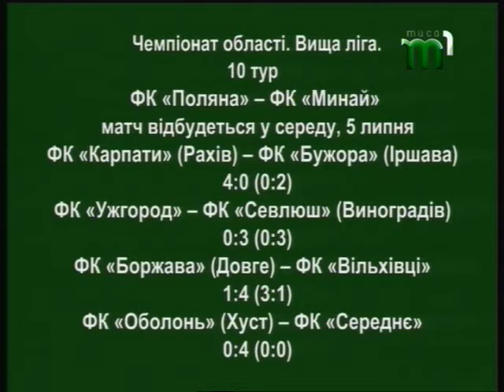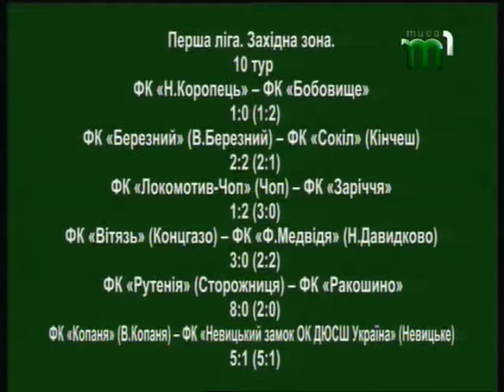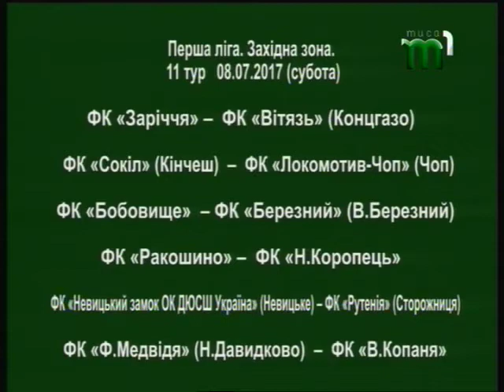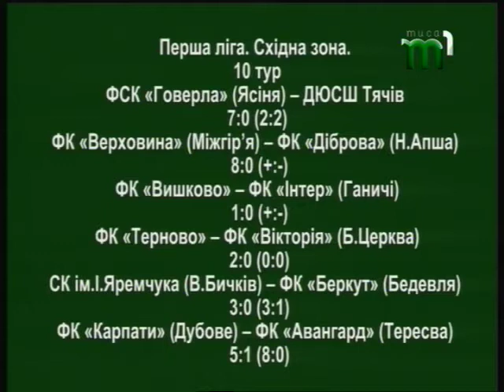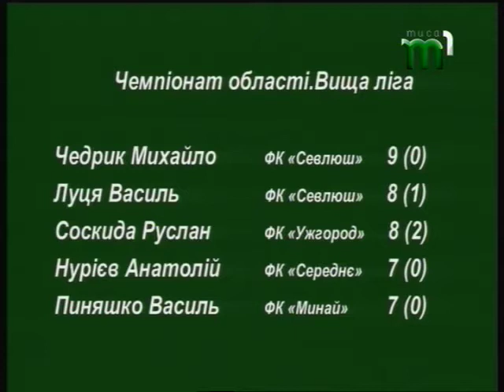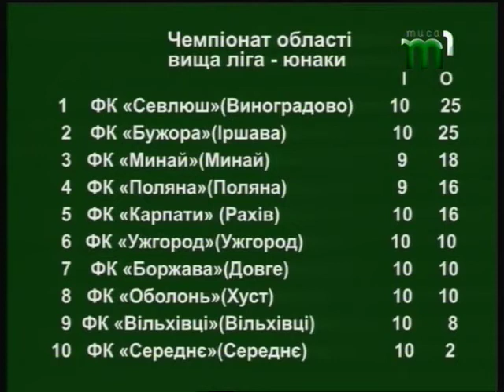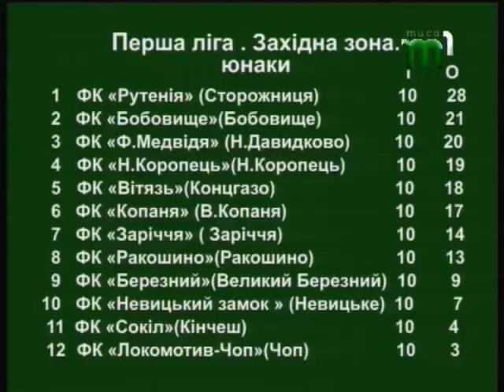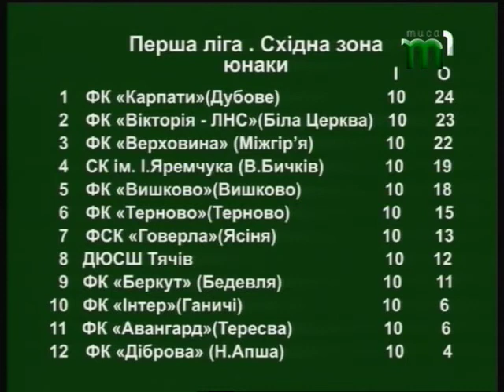Олександр Чегіль про юнацький футбол області. "Час футболу" (04.07.17)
У програмі "Час футболу" проаналізували матчі останнього туру Чемпіонату Закарпаття серед команд вищої та першої ліги. Окрім цього обговорили футбольні турніри, які проходили в нашому краї та поспілкувались про юнацький футбол області разом із головою профільного комітету ФФЗ Олександром Чегілем.